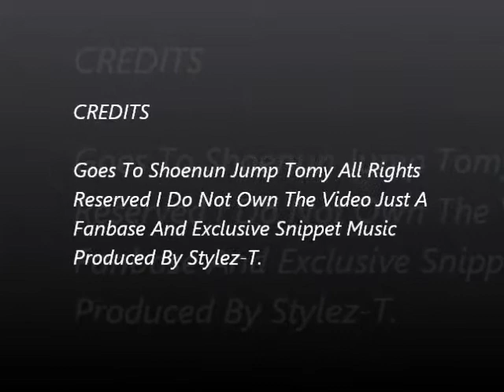Naruto Fight Scenes Sadness And Sorrows Pt.2 Remix (Snippet) (Music Video)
a little sequel to the last sadness from the first naruto i did on fod now i made a second pt.2 remix with a little hypness going on my x-mas eve throwaways mixtape i do not own the rights to the video all rights goes to the disclaimer. enjoy and comment.